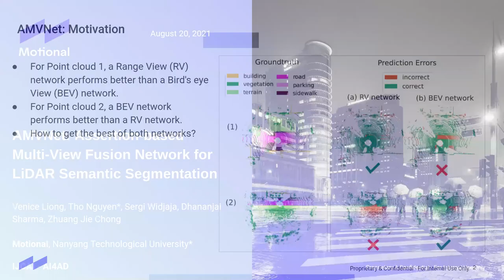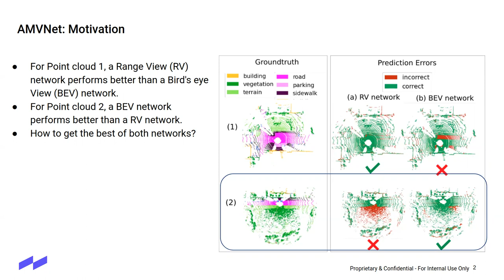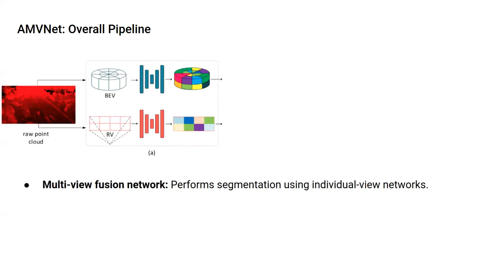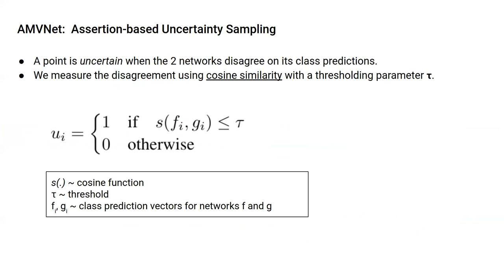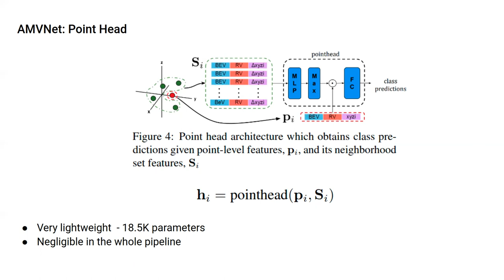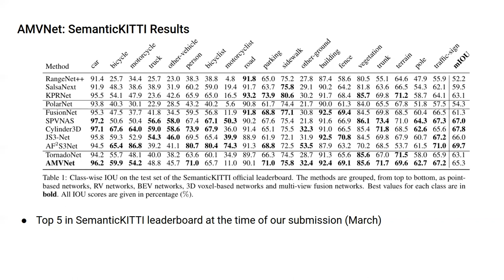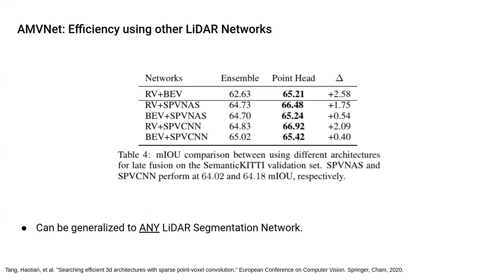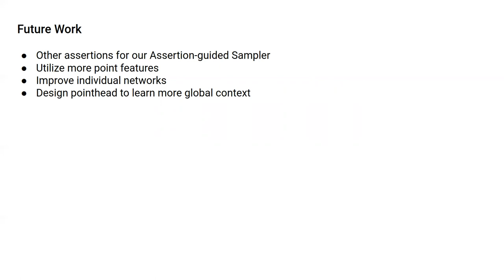AMVNet: Assertion-based Multi-View Fusion Network for LiDAR Semantic Segmentation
Welcome to IJCAI 2021 AI4AD Workshop!

Author(s):
Venice Erin Liong, Thi Ngoc Tho Nguyen, Sergi Widjaja, Dhananjai Sharma, Zhuang Jie Chong

Abstract:
In this paper, we present an Assertion-based MultiView Fusion network (AMVNet) for LiDAR semantic segmentation which aggregates the semantic features of individual projection-based networks using late fusion. Given class scores from different single-view networks, we perform assertion-guided point sampling on score disagreements and pass a set of point-level features for each sampled point to a simple point head which refines the predictions. This modular-and-hierarchical late fusion approach provides the flexibility of having two independent networks with a minor overhead from a light-weight network. Such approaches are desirable for robotic systems, e.g. autonomous vehicles, for which the computational and memory resources are often limited. Extensive experiments show that AMVNet achieves state-of-the-art results in both the SemanticKITTI and nuScenes benchmark datasets and that our approach outperforms the baseline method of combining the class scores of projection-based networks.